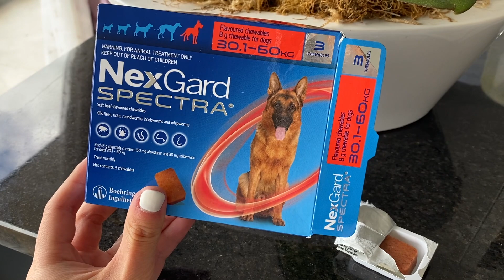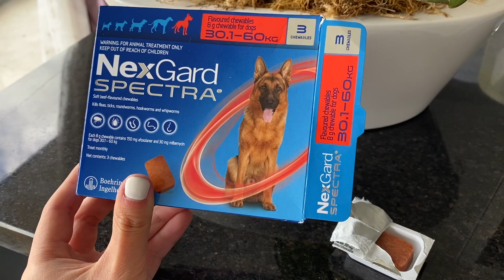Day in the Life of a German Shepherd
Shadow is a pure-breed 3 year old German Shepherd around 38kg with hip dysplasia living in New Zealand.

This is a snippet of what Shadow gets up to on a typical weekend so keep in mind you don't see every single thing he does that day. I skip, fast forward and take out a lot of clips - all you see is 10-20 minutes of a day in his life. These videos are meant to be fun and lighthearted of a German Shepherd living in New Zealand who has a a lot of freedom. He is in no way 'perfectly' trained or is on the 'perfect' diet. I'm still learning every day and improving to provide the best life for Shadow.

Kayno the bullmastiff who appears in these videos is not my dog. He gets fed, walks and receives a lot of love from the family.

Main camera (Sony a6400)
Main Vlog camera (DJI Osmo Pocket)
Mic (RODE Video Micro)

🐶 PRODUCTS I USE FOR SHADOW
Halti Body Harness
Halti Head Collar
Brush (Furminator)
Shampoo (Furminator de-shedding)
Air-Dried Food (Ziwipeak)
Nail Clippers (similiar)
Earth Rated Dog Poo Bags
KONG Flying Disc (frisbee)
KONG Extreme Goodie Bone (Large)

Music by: BROKE IN SUMMER - Missing Place / Midnight Sun